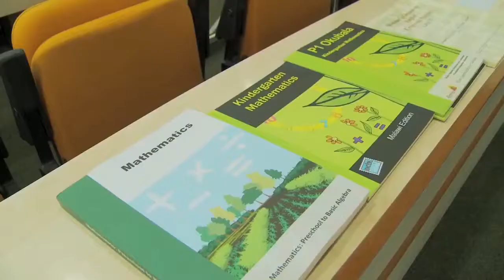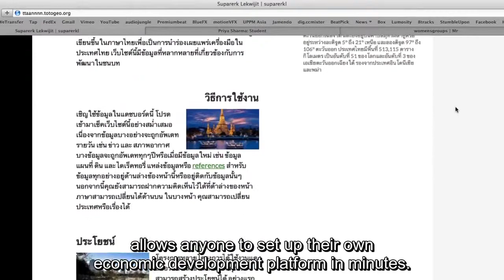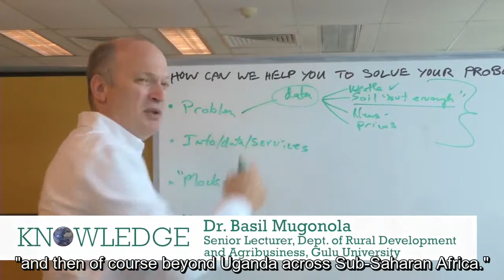TotoGEO: A Bridge for the Knowledge Gap (Ethiopia)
TotoGEO places a massive storehouse of aggregated, highly localized agricultural data at users' fingertips, translatable across more than a hundred languages, and downloadable in an array of digital formats.